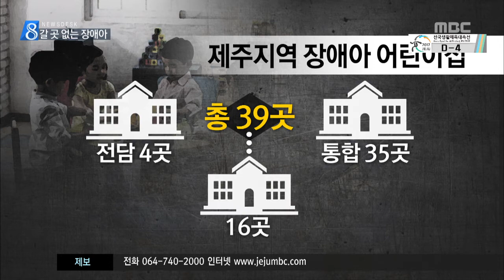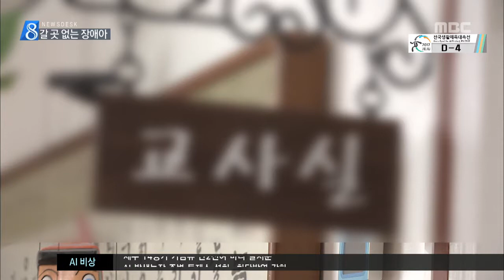제주MBC 리포트_어린이집 장애아 전담교사 부족_홍수현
◀ＡＮＣ▶

 제주지역에 어린이집에
장애 어린이를 맡을
전담 교사가 턱없이 부족해
보육에 어려움을 겪고 있습니다.

 전담교사를 양성할
교육과정도 없어 충원도 어려운
상황입니다.

           ◀ＥＮＤ▶
           ◀ＶＣＲ▶

 장애아와 비장애아가 함께 이용하는
제주시내 한 어린이집.

 지난해 3학급이던 장애아반은
올해 2학급으로 줄었습니다.

 장애아 전담 교사 1명이 그만두면서
교사를 새로 충원하지 못했기 때문입니다.

  ◀ＩＮＴ▶원장
 "올해 최근에도 저희가 새로 이쪽을 찾아서
오는 애도 많고, 현재 대기자도 있는데
대기자를 못 받고 있는 상태입니다."

CG 제주지역에
장애아를 위한 어린이집은
전담시설 4곳과 통합시설 35곳 등 모두 39곳.

CG 이 가운데 16곳은
장애아 전담교사를 배치하지 못하고 있습니다.

 과중한 업무와 열악한 처우 때문에
그만 두는 경우가 많은데다
지난해부터
전담교사 자격 취득 조건도 강화됐기
때문입니다.

 특히 제주에는 관련 교육과정도
개설되있지 않아
인터넷으로 강의를 들어야하는 상황입니다.

  ◀ＩＮＴ▶유아교육관계자(변조)
 "그것(자격 이수에 필요한 학점)을 지금
학점은행제에서 듣거나 사이버에서 듣거나해서
학점을 메꿔서 신청하고 있는 것으로 알고 있기
때문에 교사들이..."

 장애보육이 필요한
도내 장애아는 300여 명.

 하지만 이 가운데 20%는
맡아줄 전담교사가 없어
일반 어린이집을 전전하고 있습니다.